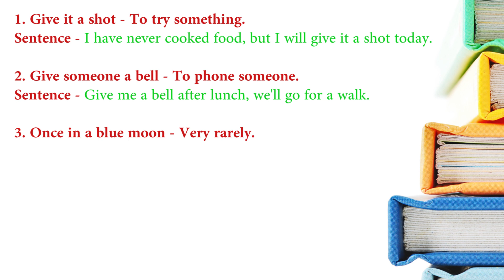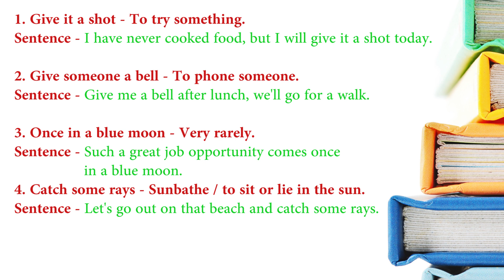5 English phrases with sentences that native speakers use.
5 English phrases with meanings and sentences for daily conversation.